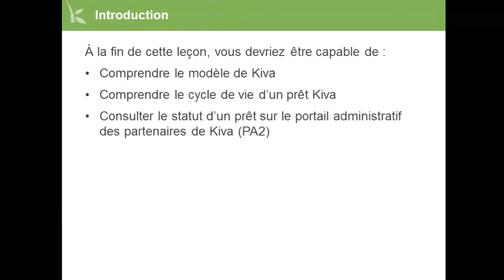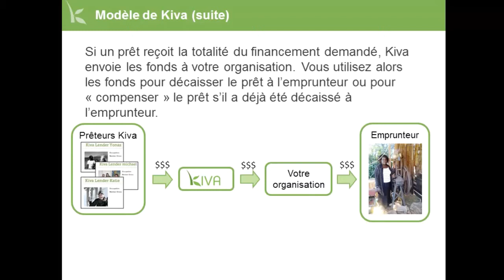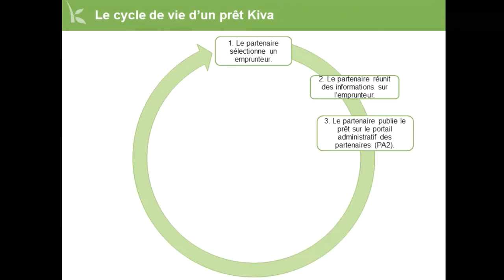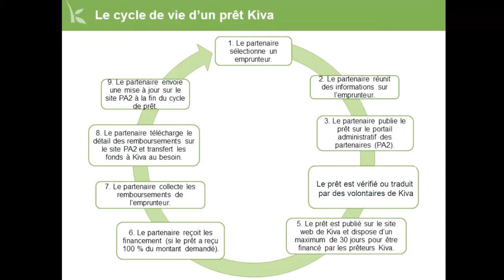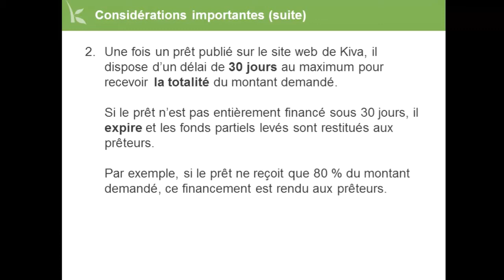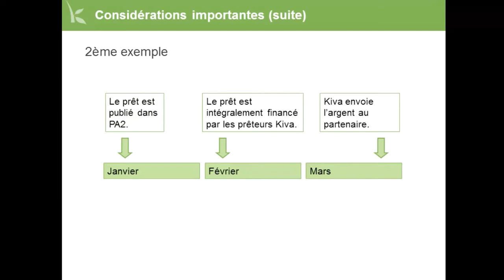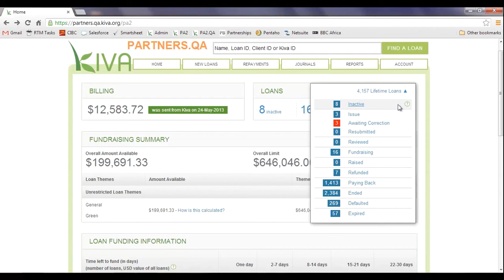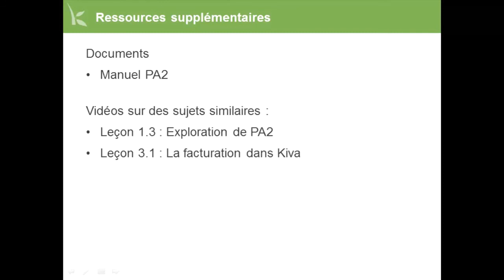1.2 Le cycle de vie d'un prêt